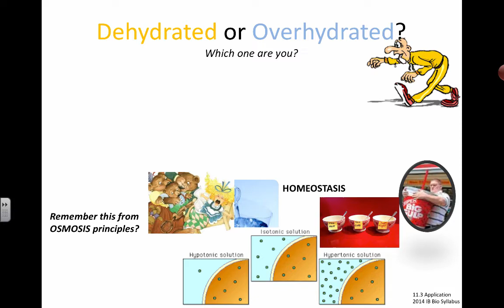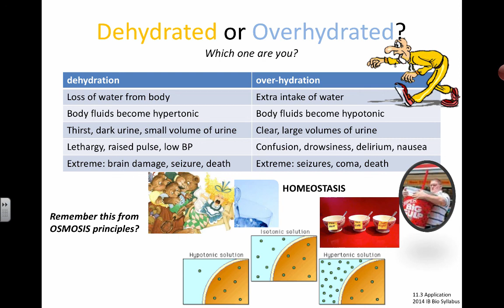Dehydrated or Overhydrated (IB BIology)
Table of Contents:

00:00 - Dehydrated or Overhydrated?Which one are you?